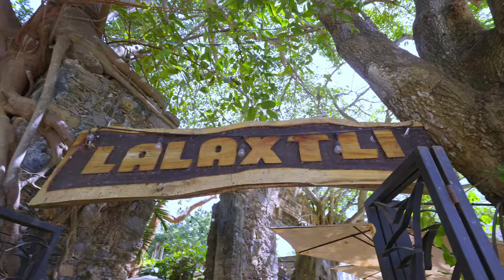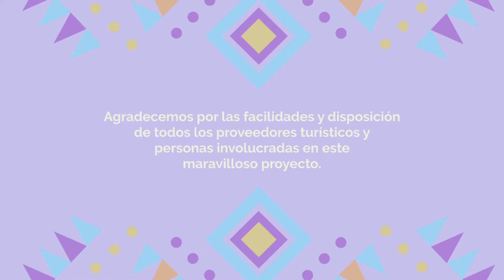Descubriendo Nayarit. Temporada 2, Capítulo 3. Compostela. Nayarit, México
📚✨ Descubriendo Nayarit te lleva a conocer uno de los municipios más ricos en historia y cultura de Nayarit 🌄 ¡Acompaña a Aranza Bejarano a conocer Compostela! 🚶‍♀️